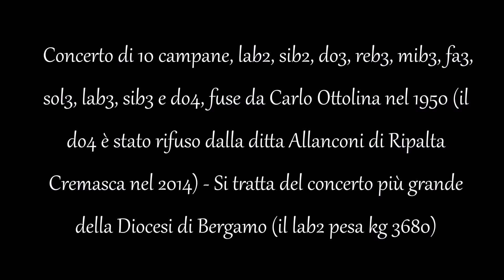Campane di Osio di Sotto (BG) - Chiesa parrocchiale di San Zenone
Concerto (ai minuti 1:30 e 10:17 con Zoom H4n Pro) di 10 campane, lab2, sib2, do3, reb3, mib3, fa3, sol3, lab3, sib3 e do4, fuse da Carlo Ottolina nel 1950 (il do4 è stato rifuso dalla ditta Allanconi di Ripalta Cremasca nel 2014) - Si tratta del concerto più grande della Diocesi di Bergamo (il lab2 pesa kg 3680) - Segno prima della S. Messa nel Natale di N. S. Gesù Cristo, 25 dicembre 2022, ore 10.00 - Immagini e musica di Massimo Dei Cas - Per l'indice alfabetico dei video suddivisi per province vai a - Se ami la musica barocca o liturgica, visita anche